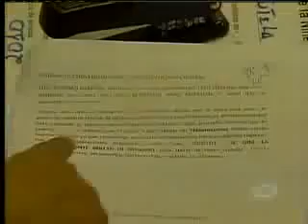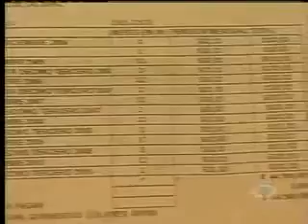Bernardo Abad PRESO por no pagar la manutención a su hijo